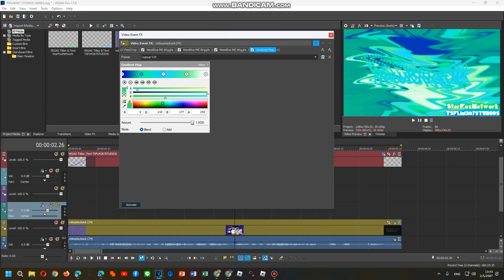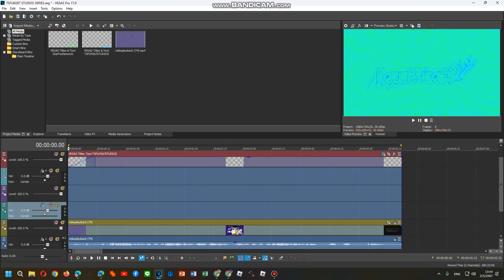How To Do Make Some The Old Logoups Part 2